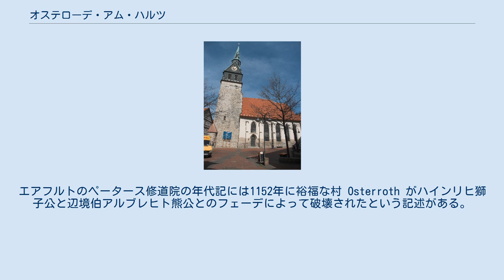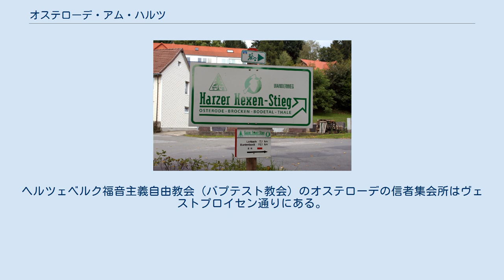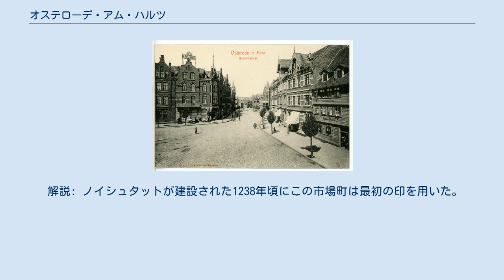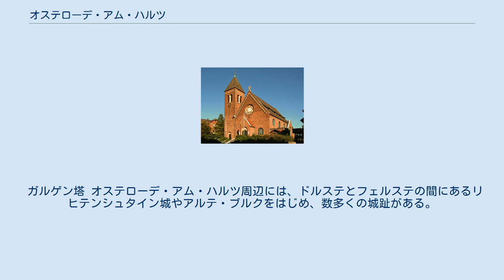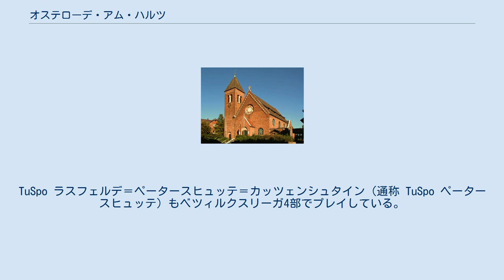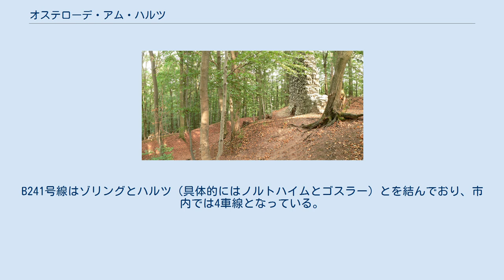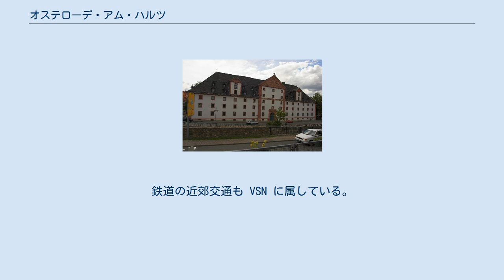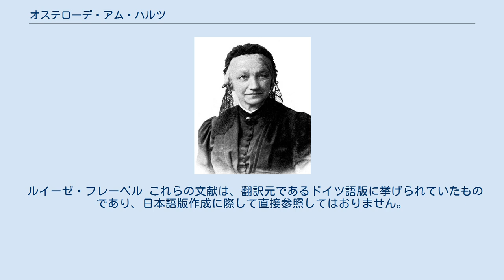オステローデ・アム・ハルツ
オステローデ・アム・ハルツ中心部、コルンマルクトの街並み オステローデ・アム・ハルツ (ドイツ語: Osterode am Harz, [ɔstəˈroːdə]) は、ドイツ連邦共和国ニーダーザクセン州ゲッティンゲン郡に属す市である。
オーバーハルツ南西端に位置し、中規模都市に分類される。
2016年11月1日にゲッティンゲン郡と合併する以前はオステローデ・アム・ハルツ郡の郡庁所在地であった。
 オステローデ・アム・ハルツ市は、ハルツ山地とその前山にあたる丘陵地との間を北西から南東に延びる谷に位置している。
ペータースヒュッテ地区やカッツェンシュタイン地区付近は急峻な斜面で、石膏の山頂部が露出している。
市の南東部は湿地であり、天然あるいは人工の池が数多く存在する。
 市内をゼーゼ川が流れている。
市から約 5 キロメートルの場所にゼーゼタール堰があり、水を堰き止めている。
ゼーゼタール堰は1931年に完成し、25.5 立方メートルの水を貯蔵できる。
ハルツ上水を通って水はブレーメンにまで供給される。
オステローデでアーペンケ川がゼーゼ川に合流する。
 オステローデ・アム・ハルツ市は以下の地区から構成される: 人口は2012年7月1日現在の値である。
 デューナ領主館跡 本市は古くからの定住地域に位置している。
発掘調査では、ピピンスブルクで土塁によって護られたラ＝テーヌ時代の定住地跡が発見された。
デューナ近郊でデューナ領主館跡が見つかっている。
この屋敷は、3-4世紀から13-14世紀まで中断をはさみながら約1,000年もの間ここに存在していた。
オステローデ集落がいつ建設されたかは不明である。
地名の -rode は、中世初期から中世盛期の開墾時代に創設されたことを意味している。
この地名は、「開拓地の東にある場所」あるいは「開拓地の東部分」と解釈されるが、西にあった集落がどこであったのかが問題となる。
これとは別にときおり議論に登る、ゲルマンの神 Ostara との関係は一般的には否定されている。
オステローデの最初の文献記録は異なる解釈がなされている。
エアフルトのペータース修道院の年代記には1152年に裕福な村 Osterroth がハインリヒ獅子公と辺境伯アルブレヒト熊公とのフェーデによって破壊されたという記述がある。
他の記述は、皇帝ロタールの1136年10月7日の文書で言及されているという主張がなされているが、この文書は12世紀末に作成された偽造文書である。
また、別の人物は、最初の文献証拠で記載されているのは、オステローデ・アム・ファルシュタイン（現在はオスターヴィーク市の一部）であると主張する。
 旧市街の北側の鞍部に位置するオステローダー城は、おそらくこの市場集落と古いハルツ街道を護るために建設された。
1234年に初めて市壁に関する記述が現れ、1238年には参事会、市民、新市街について記録されており、1261年には市の印章が使われた。
オットー幼童公は、名称不明のいくつかの法令の中で、住民をブラウンシュヴァイクの租税から解放すること、ゴスラーからのビール輸入禁止を解除すること、税の徴収を停止することを認めた。
皇帝の街ゴスラーの都市法は、1293年にやっと市場町となることを認めた。
また、他の日付のない書簡で公はオステローデの新市街を新たに建設する計画を知らせている。
現在の街の様子に明らかに計画都市としての名残をとどめており、独自の市場を有していた。
特に近隣の荒廃したベジンゲン村やモトリンゲローデ村の住民たちがノイシュタットに定住した。
これが、ノイシュタット住民が廃村の耕作地経営に高い割合で参加している理由である。
オステローデのもっと近くに中世の廃村ガイルスハーゲンがある。
市の防衛施設が設けられていた建物のない土地が、現在も旧市街と新市街の昔の境界を示している。
南東の市壁のラインは取り除かれ、1230年頃から聖ヤコービ教団が設けられた。
 1289年のヴェルフ家の分割により、オステローデはブラウンシュヴァイク＝グルーベンハーゲン家の所領となった。
この状態は1598年に同家が断絶するまで続いた。
侯は旧オステローデ城に住んだが、この城は16世紀に放棄された。
エルンスト3世は1561年に閉鎖された聖ヤコービ修道院を城館に改築した。
 本市はハンザ同盟にも加盟する重要な交易都市であった。
その豊かさは、周辺で営まれていた鉱石の採掘や製鉄業によっても支えら...